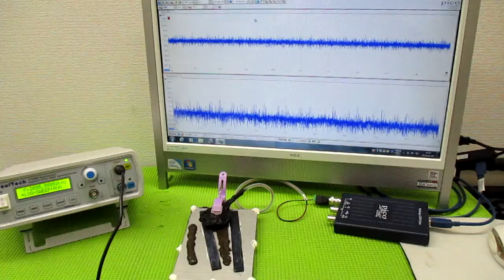技術動画（超音波制御技術）